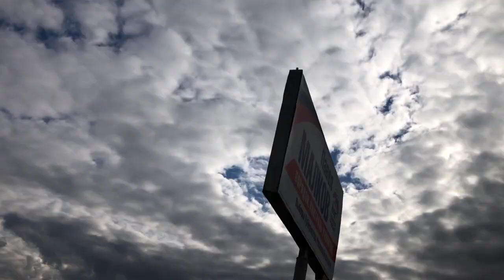Министр транспорта Вадим Решетник в "плену" СМИ и активистов на Северной окружной дороге Рязани